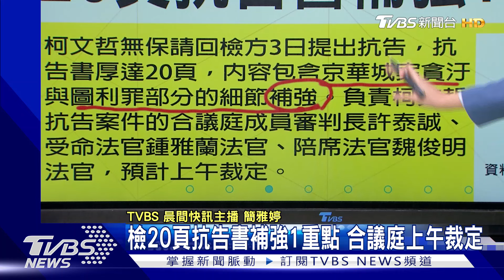壓垮柯文哲最後一根稻草? 傳檢廉掌握上千萬不明帳目 關乎柯文哲押.放「生死門」 檢20頁抗告書補強1重點｜TVBS晨間快訊｜TVBS新聞20240904